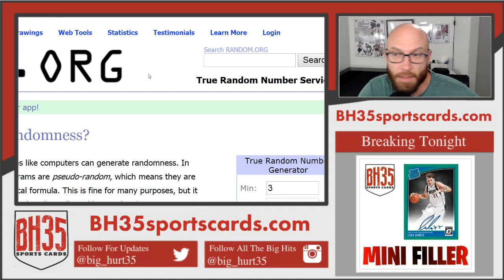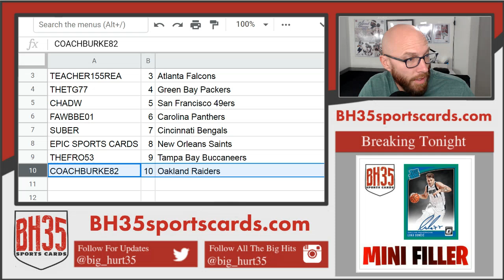Mini Filler for 2018 Limited Football Case Break #2